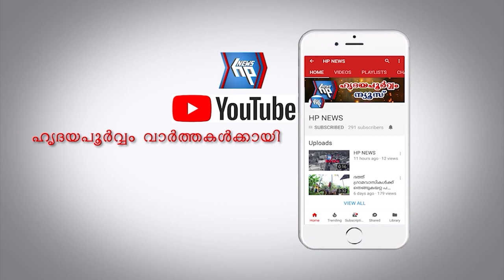"കഥ പറയുന്ന ഗ്രാമങ്ങൾ",മഷിയുടെ ആറാമത് പുസ്തകം പ്രകാശനം ചെയ്തു